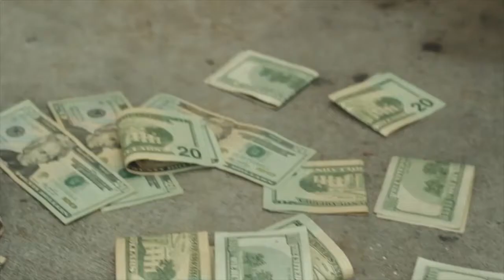IKONIK IMAGERY DIRECTORS REEL 2013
A compilation of some of the projects put together this year. Edited by Nick Lawson